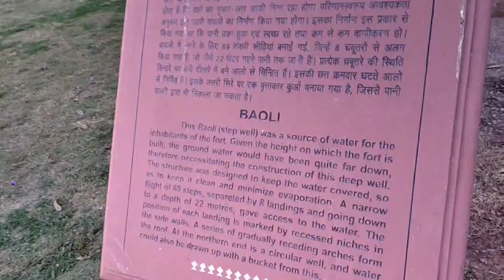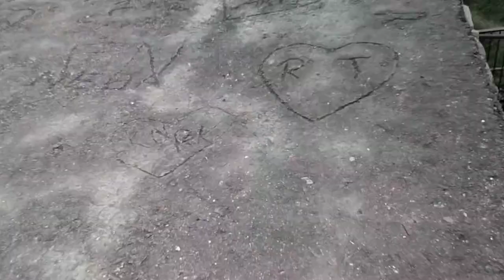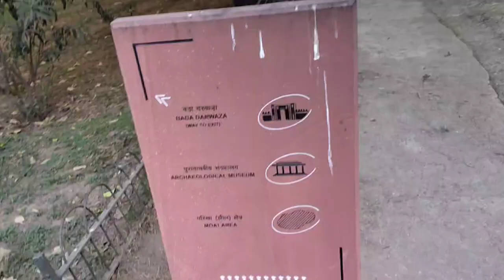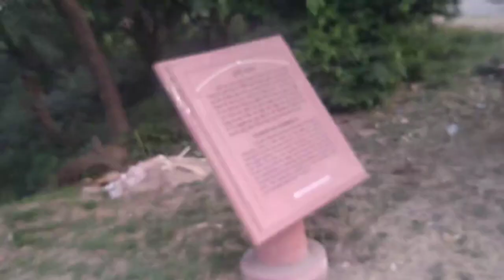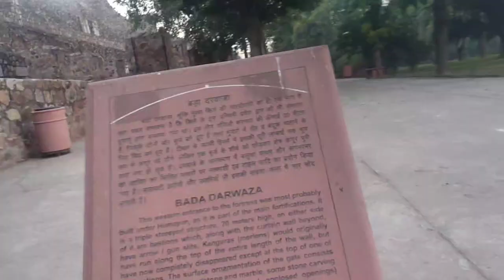Vo Banda Jha Bhi Nhi Para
LIFE 354#

20 DECEMBER 2022